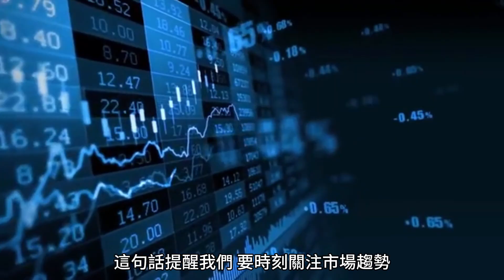循環 簡單講就是財富由大變小,由小變大。看不懂,就隨波逐流,看的懂,就賺的到【張宇明股市實戰心法】